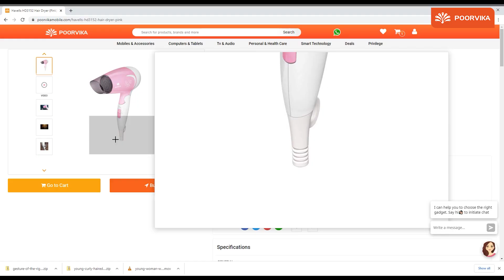Havells Hair Dryer Unboxing & Review in ಕನ್ನಡ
Greetings and welcome to the Poorvika Mobiles Kannada YouTube Channel, Join us as we take a closer look at the Havells HD3152 Hair Dryer. Do read this Description in full to get a better idea about this Best Hair Grooming Product in 2021 for all your Hair Care needs.

The Havells HD3152Hair Dryer is a Sleek, Portable and Powerful Hair Dryer that is a perfect addition to your Hair Care Collection. The Havells Hair Dryer is a powerful 1600W Hair Dryer that has 3 Heat Settings to suit all your design needs. This also allows you to personalize the Air Flow as required, and the dedicated Cool Shot Button allows for a nice cool blow to fix your hair. The Havells Hair Dryer comes with a foldable handle that makes it compact for storage as well as travel, and you won't have to worry about the Hair Dryer overheating thanks to the in-built Double Protection.

The Havells HD3152 Hair Dryer comes with a Honey Comb Inlet that prevents your hair from getting tangled, and on the front, there is a cap that is perfect for directing the air flow in the angle of your choosing. If you are looking for a Powerful, Compact and User-Friendly Hair Dryer, then look no further than your nearest Poorvika Showroom.

Video Highlights:
(00:00) - Havells Hair Dryer Unboxing Review
(00:14) - Hair Dryer Features
(00:52) - How to Use - Havells Hair Dryer
(01:13) - Poorvika 2 Hour Delivery